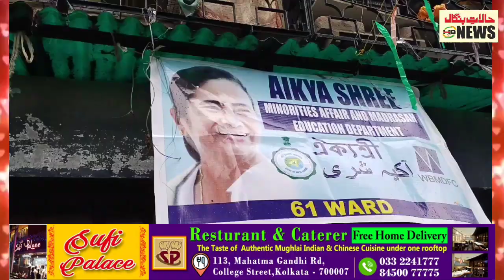How to do development, BJP should take lessons from Mamata Banerjee, says TMC's Manzar Iqbal.